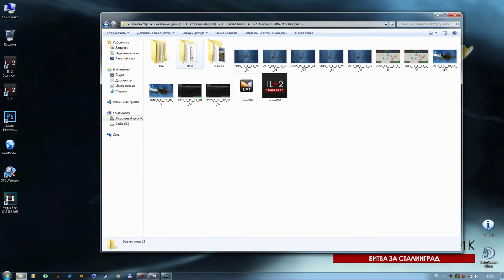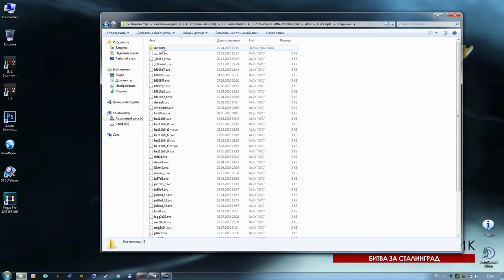Глава 2.2 - Настройка обзора(MK.Mr.X)